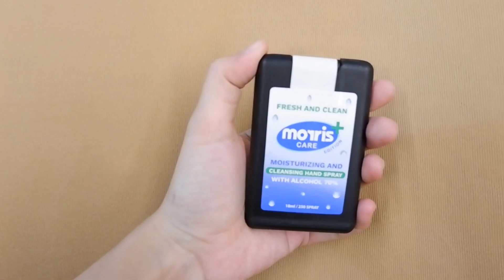WAJIB PUNYA PERSIAPAN NEW NORMAL AMPUH BUNUH KUMAN | MORRIS HAND SANITIZER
Hallo hai selamat malam teman-teman divideo kali ini aku share nih caranya supaya tangan yang kasar dan kelupas bisa lembut tapi tetep sehat
Oiya aku dapetin handsanitizernya dari @morrisparfum
atau link